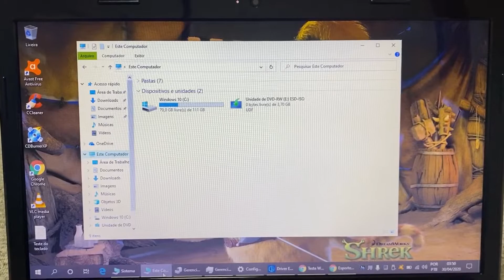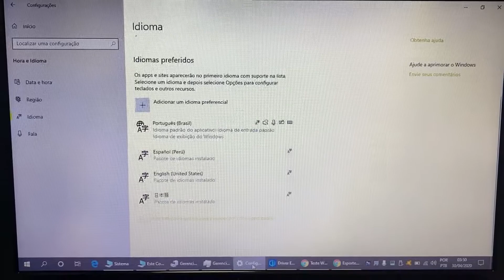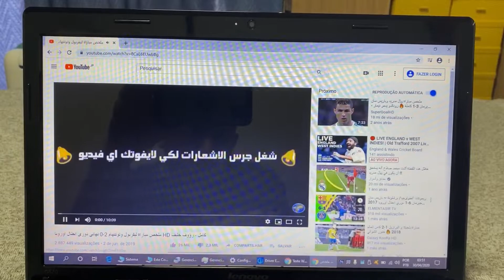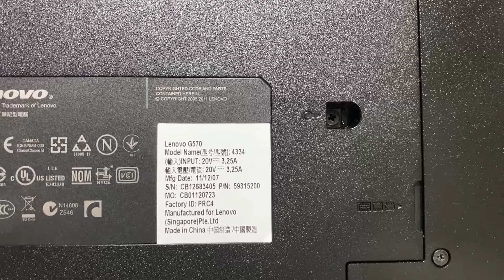Notebook Lenovo Core i5 Completo com SSD HDMI WebCam Embutida Barato 🙀 Vendido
¥15,000

Modelo 2011/2012
4 Giga Memoria DDR3
Wi Fi
Entrada Sata
WebCam

Envio para pagamento na entrega de ¥1,500~¥2000 independente da região! Venda restrita apenas para o Japão 😉